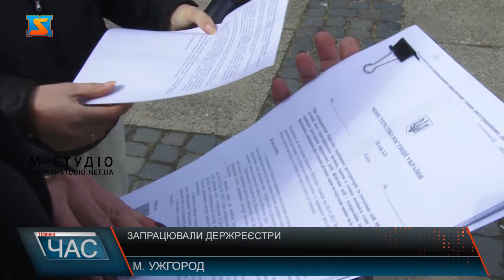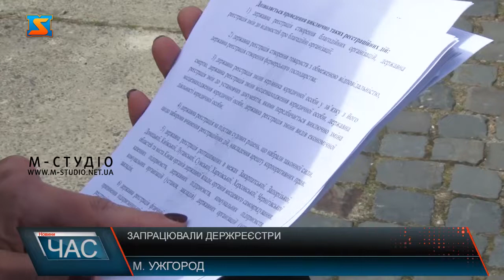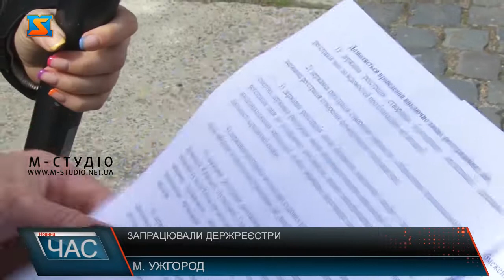Запрацювали держреєстри. Надання послуг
Послуги з державної реєстрації підприємств – наразі в Україні доступні! Нагадаємо, державні реєстри під час воєнного стану не працювали.Відповідно до постанови Кабінету міністрів України від 6 березня 2022 року №209 «Деякі питання державної реєстрації  та функціонування єдиних та державних реєстрів, держателем яких є Міністерство Юстиції, в умовах воєнного стану», з 31 березня доступні деякі послуги.Понад три десятка реєстраційних дій здійснили за період від 31 березня по 4 квітня ужгородські державні реєстратори. Поки залишається спектр послуг недоступних для населення.Також діє програма уряду, Закарпатської обласної військової адміністрації та Ужгородської міськради про перереєстрацію підприємств та перенесення бізнесу. Крім того, на платформі Vkursi відновлено роботу Державного реєстру речових прав на нерухоме майно. Поки що у режимі не публічного, а обмеженого доступу з відомостями про зареєстровані речові права на земельні ділянки. Це для того, аби забезпечити аграріїв фінансовою підтримкою.  У Мінагрополітики ініціювали,а уряд прийняв постанову щодо забезпечення кредитної підтримки сільськогоспвиробників. Завдяки якій у аграріїв з'явилася можливість отримати кредит у розмірі до 60 млн грн під 0% на час воєнного стану за пільговою державною програмою.